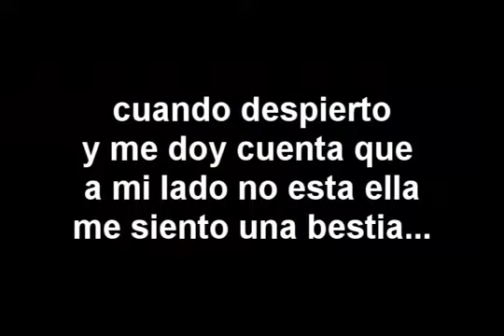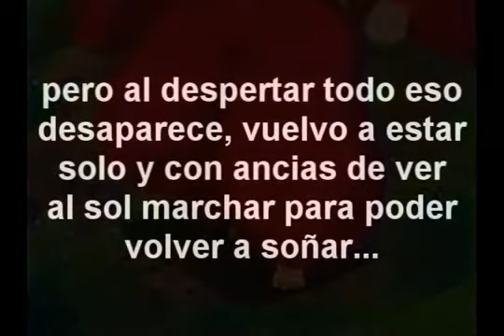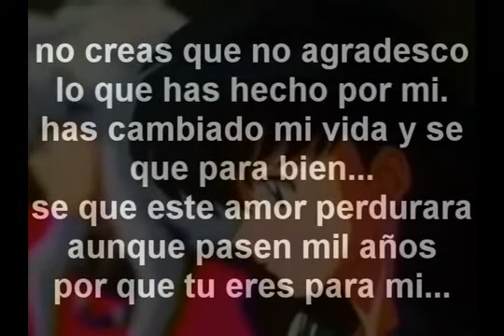El Amor De Mi Vida @ Irfan4all.Com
Mia Amor Te Quiero Muchi chi Chisimo ( Mari ).